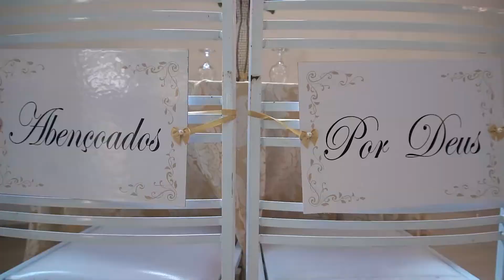TRAILER FILME DE CASAMENTO Daniele e Antônio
Mais uma linda história de amor, mais um lindo registro pra levar pra vida.